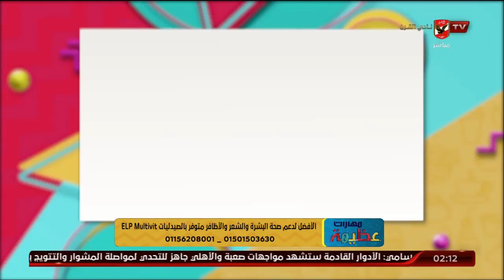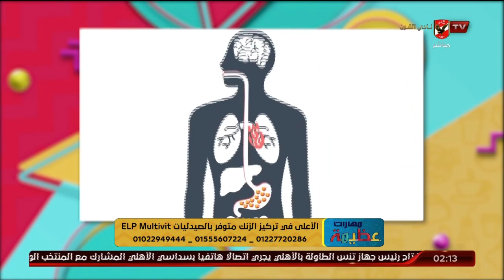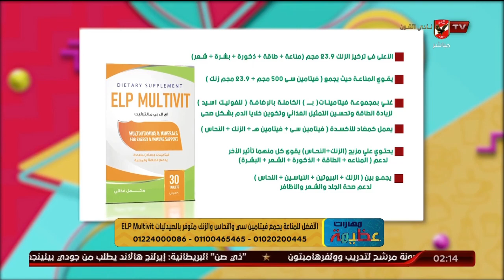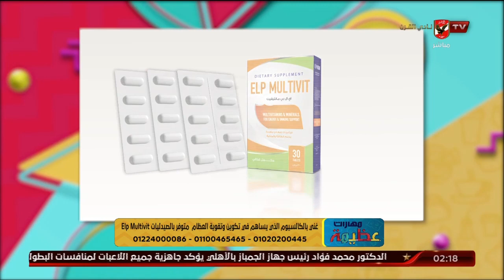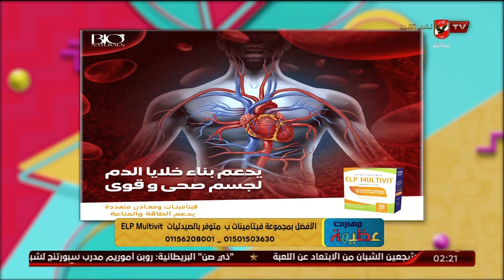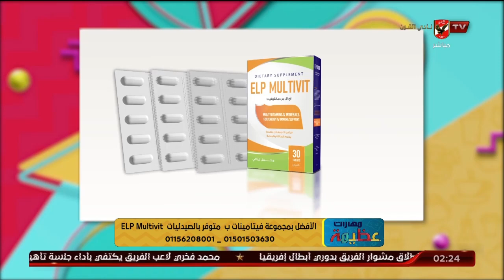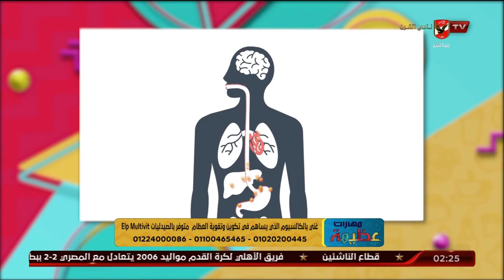أهمية المكملات الغذائية مع الأكل مع د. دينا أبو السعود المستشار الطبي لشركة Bio Naturals